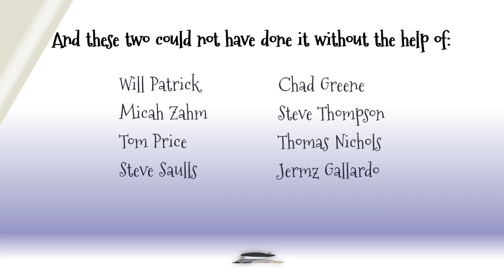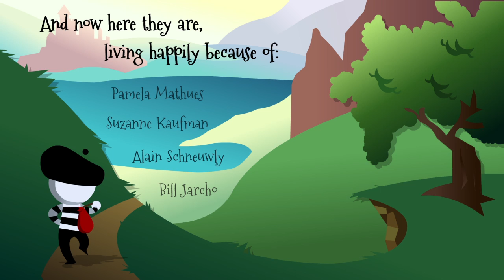2012 Art Submission by Noel Hanson & Elizabeth Wyant